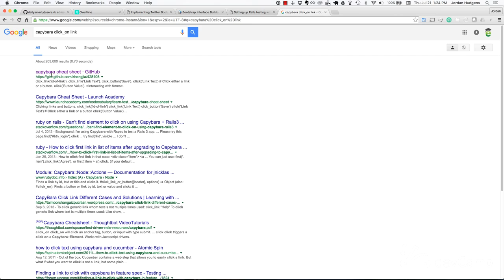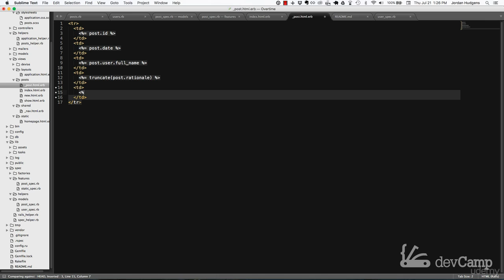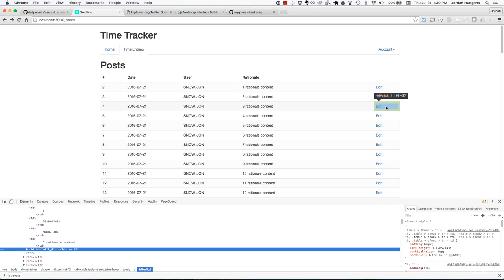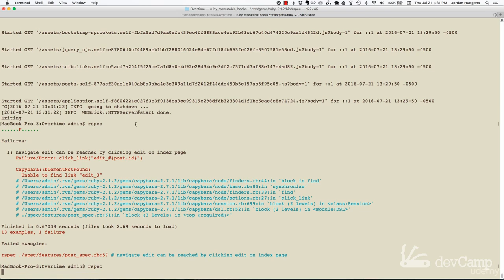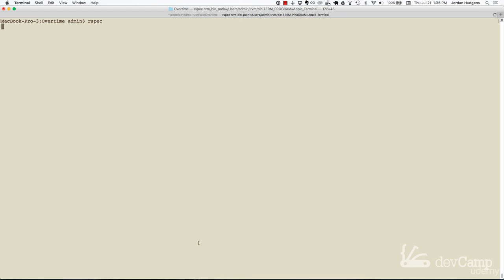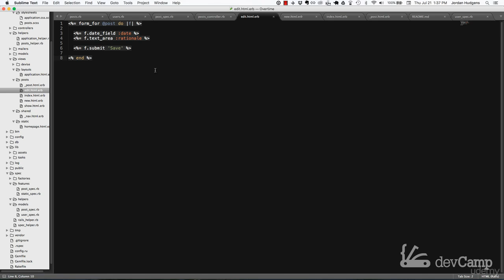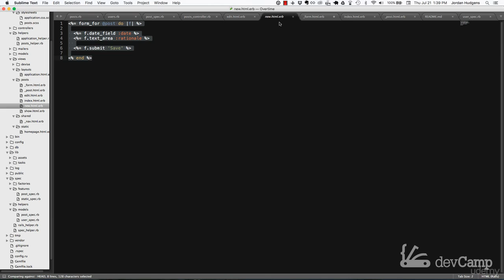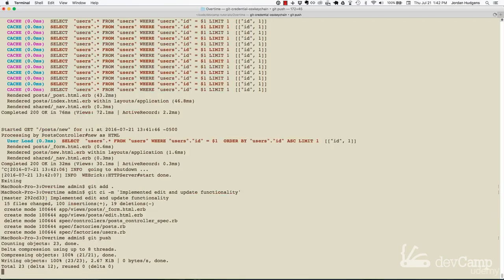Professional Rails Code Along : Implement Ability to Edit Posts via BDD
Professional Rails Code Along
Develop a real world Rails project using TDD/BDD, including a step by step guide to building professional applications.